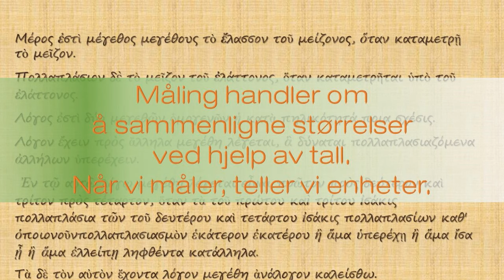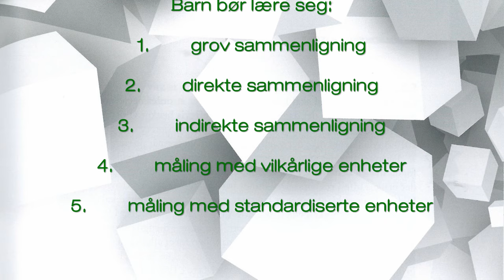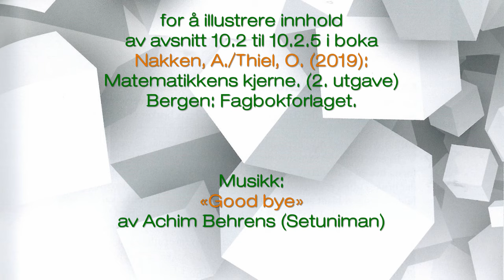10.2 Størrelse - 2. Hva er måling?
STØRRELSE
10.2. Hva er måling?

Dette er én av tre videoer om størrelser og ble laget av Oliver Thiel ved Dronning Mauds Minne Høgskolen for å illustrere innhold av avsnitt 10.1 og 10.2 i boka Nakken, A./Thiel, O. (2019): Matematikkens kjerne. (2. utg.) Bergen: Fagbokforlaget.

Musikk i videoen: «Good bye 0Q_13p2» av Achim Behrens (Setuniman) nedlastet fra

Det vises et bilde fra Ahmed Gomaa nedlastet fra pixabay

og et kart fra Google maps.